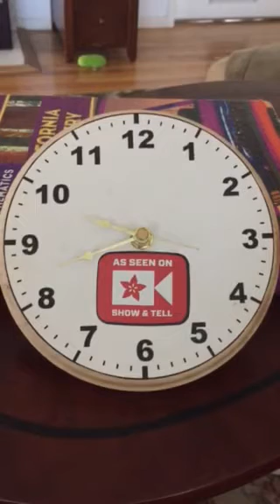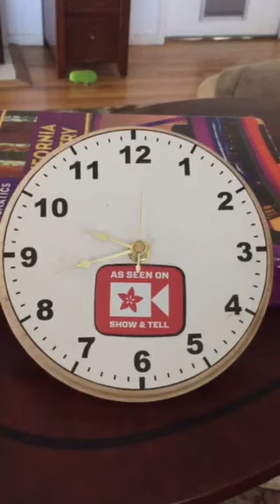Crazy clock in action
This is the "Crazy Clock" in action with the "crazy" firmware loaded. The "crazy" clock and all of its other whacky brethren keep "perfect" (~10 ppm) time, but do so ticking in bizarre ways. Available as retrofit controllers or complete clock movements from Tindie